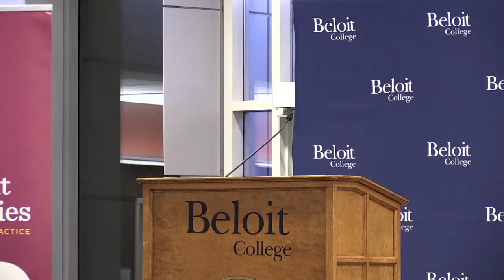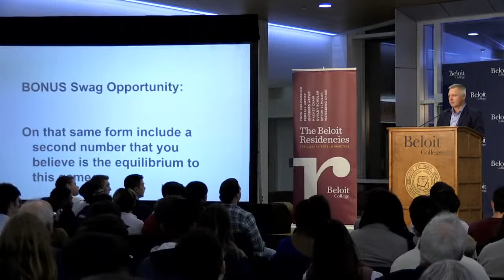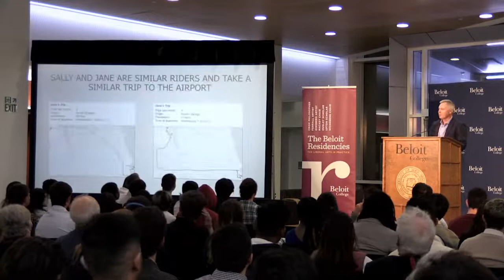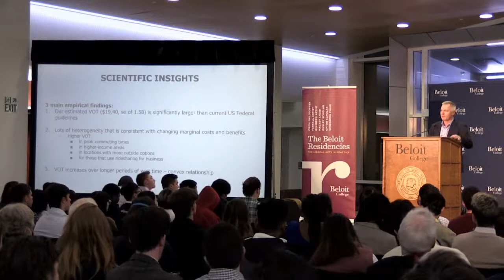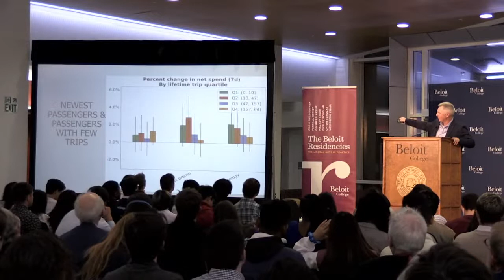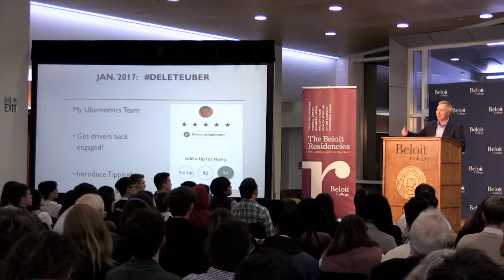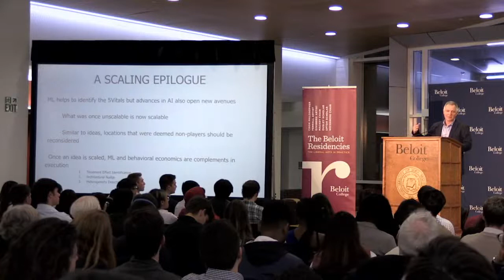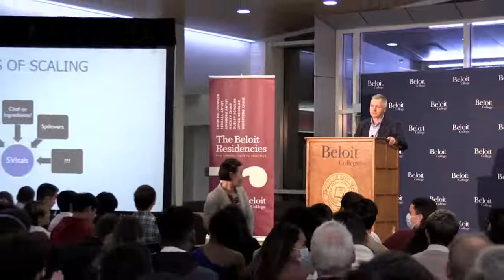2022 Miller Upton Forum - Artificial Intelligence and Behavioral Economics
The 2022-23 Upon Scholar John A. List is the Kenneth C. Griffin Distinguished Service Professor in Economics at the University of Chicago. He received his Ph.D. in economics at the University of Wyoming. List joined the University of Chicago faculty in 2005, and served as Chairman of the Department of Economics from 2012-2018. Prior to joining University of Chicago, he was a professor at the University of Central Florida, University of Arizona, and University of Maryland.

His research focuses on questions in microeconomics, with a particular emphasis on using field experiments to address both positive and normative issues. For decades his field experimental research has focused on issues related to the inner- workings of markets, the effects of various incentives schemes on market equilibria and allocations, how behavioral economics can augment the standard economic model, on early childhood education and interventions, and most recently on the gender earnings gap in the gig economy (using evidence from rideshare drivers).

His research includes over 200 peer-reviewed journal articles and several published books, including the 2013 international best-seller, The Why Axis: Hidden Motives and the Undiscovered Economics of Everyday Life (with Uri Gneezy). His most recent book “The Voltage Effect: How to Make Good Ideas Great and Great Ideas Scale” is on Amazon’s Best Books of 2022 So Far list.